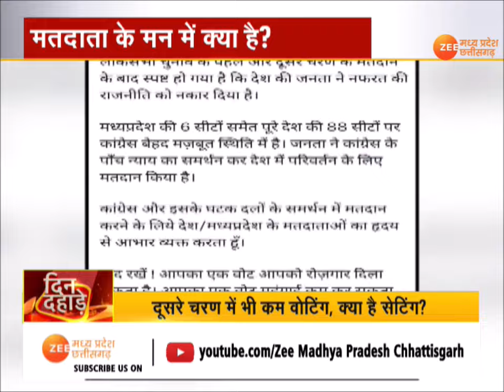MP- CG Special Debate: मतदाता के मन में क्या? | Lok Sabha Election | Voting | Zee MPCG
MP- CG Special Debate: मतदाता के मन में क्या?